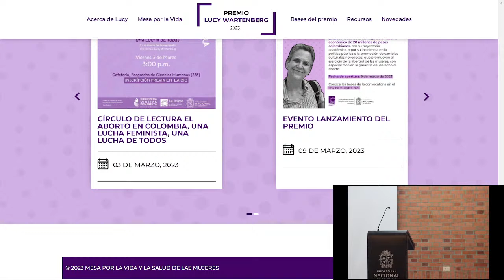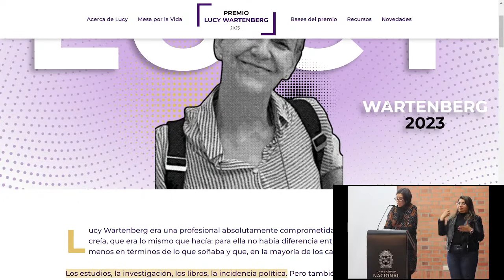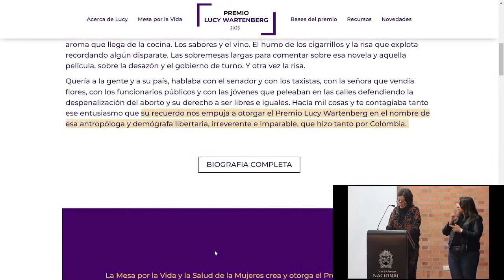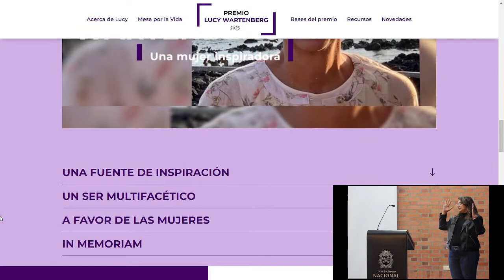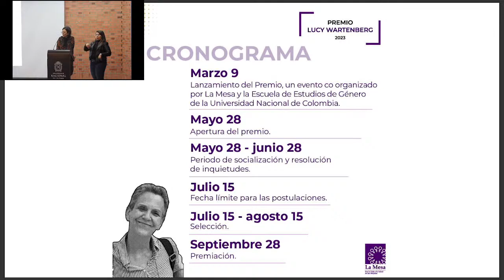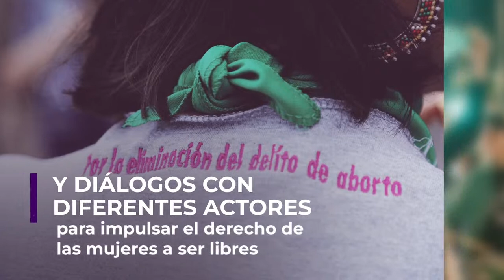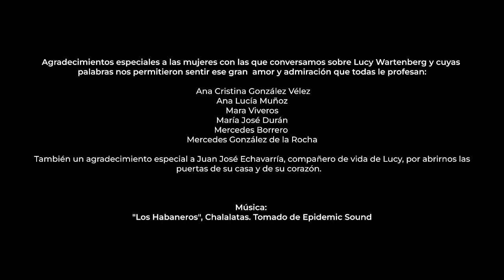LANZAMIENTO PREMIO LUCY WARTENBERG 2023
El Premio Lucy Wartenberg se crea con el fin de recordar su vida en torno a los asuntos que la apasionaron profesionalmente y busca resaltar su alegría, su irreverencia y sobre todo sus causas.
Este premio se otorga cada dos años a una persona, organización o grupo por su trayectoria o logros en el campo del derecho al aborto bien sea a través de su trabajo académico, su liderazgo organizativo o de cambios impulsados en la política pública. Quien resulte ganador/a recibirá un monto de 20 millones de pesos.

Organizado Por: La Escuela de Estudios de Género y La Mesa por La Vida y la Salud de las Mujeres